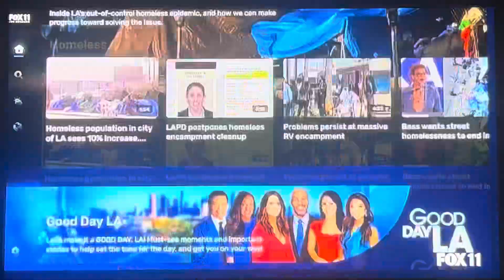KTTV Fox 11 Weekend News breaking news open November 5, 2023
Voiced-over by Susan Hirasuna
Taken after “Fox 11 Sports Wrap” on Sunday, November 5, 2023 at 6:00pm on KTTV Fox 11 Los Angeles, California.
Includes a “Fox Local” app promo with Araksya Karapetyan